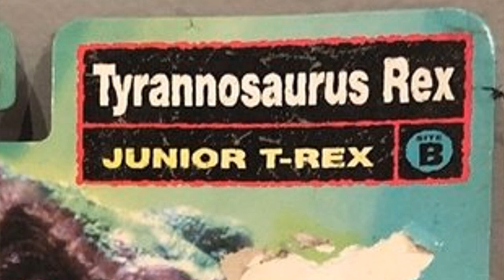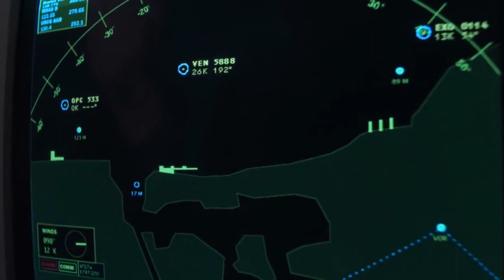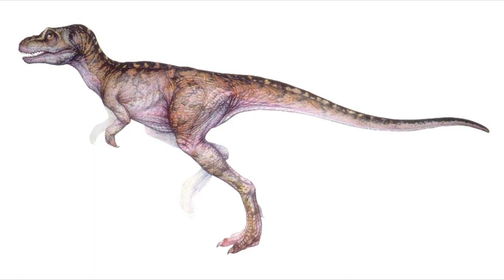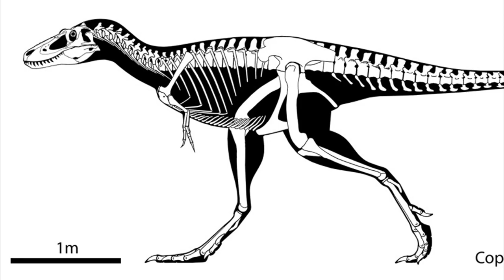A história do Tiranossauro Rex (Junior) | Arquivos Secretos (#4) | Jurassic Park 2: Mundo Perdido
Olá Player,

✦ Os Alphas ✦

➤➤➤ ACESSE!